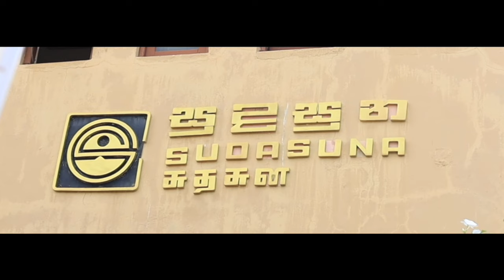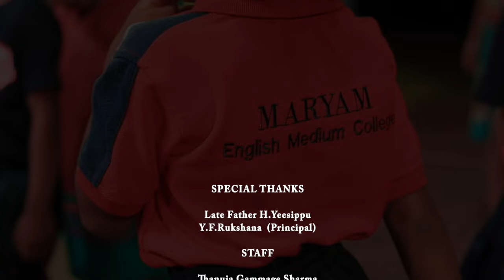MARYAM - ENGLISH MEDIUM COLLEGE - CHILAW -1st Annual Talent Show -2023